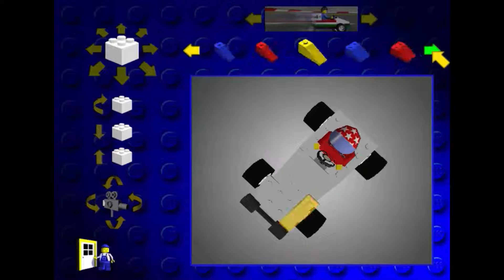Let's Play Lego Racers FR | Création du pilote ! #0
Retournons ensemble dans mon enfance pour rejouer au Lego dans se jeu de course fortement inspiré de Mario Kart ou le but sera de gagner les 6 championnats pour participer a la final et affronter le grand champion de Lego Racers !